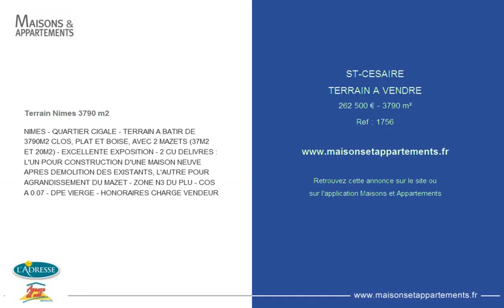ST-CESAIRE - TERRAIN A VENDRE - 262 500 € - 3790 m²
Référence : 1756

Terrain Nimes 3790 m2
NIMES - QUARTIER CIGALE - TERRAIN A BATIR DE 3790M2 CLOS, PLAT ET BOISE, AVEC 2 MAZETS (37M2 ET 20M2) - EXCELLENTE EXPOSITION - 2 CU DELIVRES : L'UN POUR CONSTRUCTION D'UNE MAISON NEUVE APRES DEMOLITION DES EXISTANTS, L'AUTRE POUR AGRANDISSEMENT DU MAZET - ZONE N3 DU PLU - COS A 0.07 - DPE VIERGE - HONORAIRES CHARGE VENDEUR

Cette annonce vous est proposée par l'agence AGENCE DU MIDI - L'ADRESSE